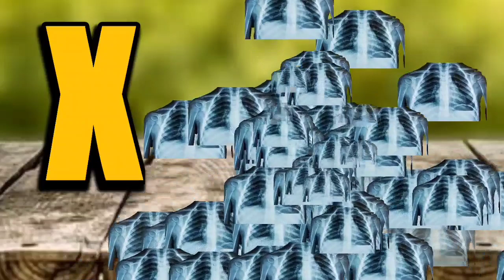Aloo Kachaloo Beta Kahan Gaye They | आलू कचालू बेटा कहाँ गए थे | Hindi Baby Rhymes